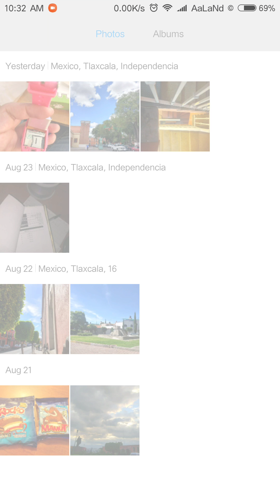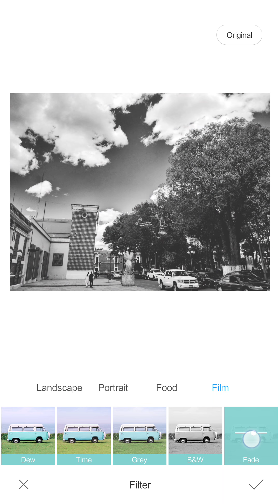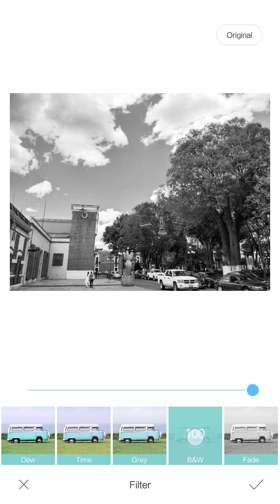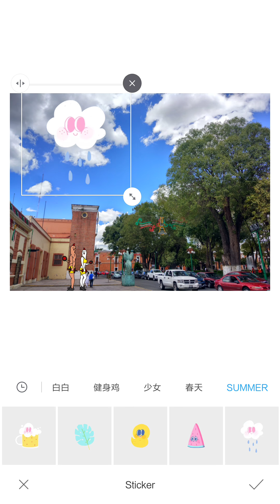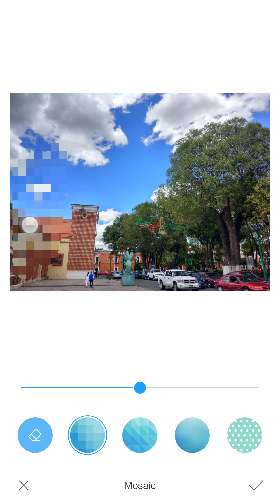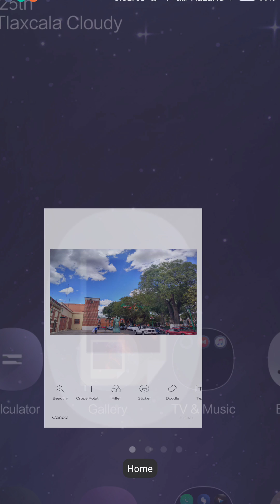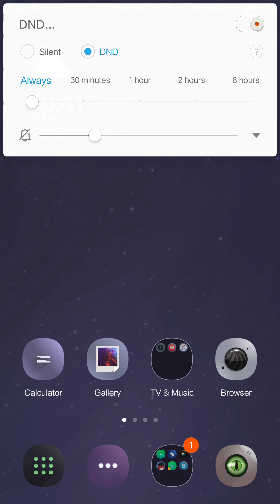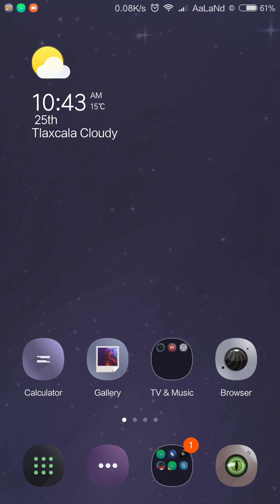Conociendo MIUI 9 Español - Parte 6 - Editor de fotos y Modo silencio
Conociendo MIUI 9

Primer video de como labora y funciona MIUI 9, en éste caso es sobre el editor de fotos de default de MIUI 9 y el modo silencio más inteligente, en español y esperen los próximos videos, poco a poco iremos conociendo a MIUI 9, Like y comparte, si tienes dudas o cualquier comentario dejalo abajo, comparte y regalanos 1 like.

Para más sobre MIUI 9 visita en.miui.com